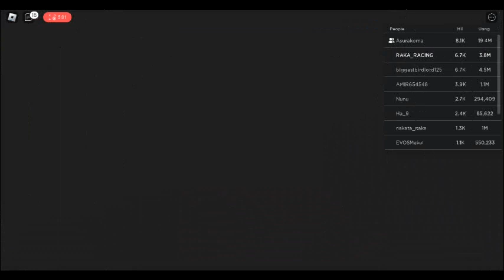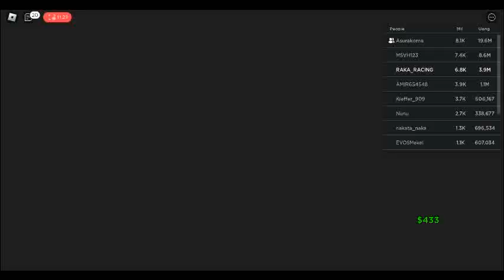CDT Epic Quest Capture Dr.Coldfinger Step 1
Raka punya tugas untuk menangkap 10 Anak Buah Dr Coldfinger yang sedang melakukan kerusuhan di sekitar.